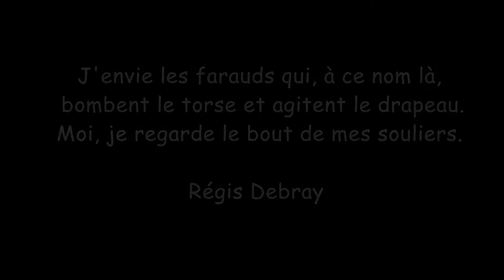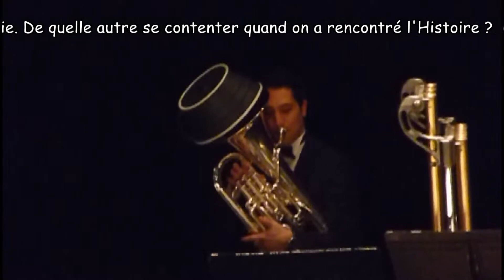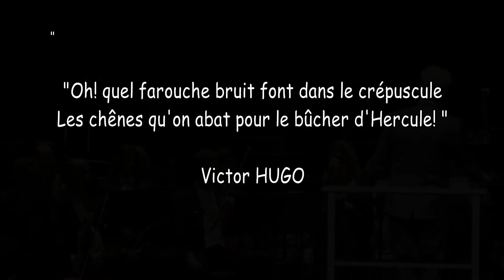Bastien Baumet interprète : Pour le bûcher d'Hercule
Pièce pour Euphonium et Orchestre de Jean-Marc Boudet inspirée de "A demain de Gaulle" de Régis Debray
Orchestre National de Montpellier Occitanie
Direction : David Niemann